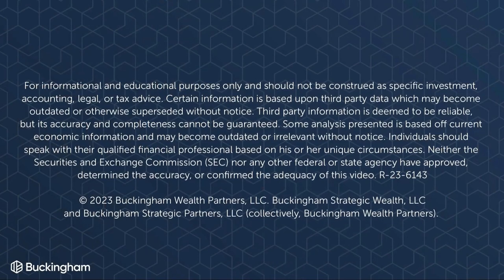What Should You Save for a Mortgage Down Payment?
What Should You Save for a Mortgage Down Payment? In this episode of "Ask the Hammer", Robert Powell, editor of Retirement Daily on TheStreet and finStream Co-Founder, sought insights from Jeffrey Levine of Buckingham on the complexities surrounding home down payments, especially for first-time homebuyers.

The Question at Hand
A young couple in their late twenties is eager to dive into the world of homeownership. With hearsay suggesting the average down payment hovering around seven percent for first-time homebuyers, the question is whether they should follow this route or aim higher to potentially lower their monthly mortgage payment.

Levine's Take
While the premise might seem simple, the answer, as Levine highlights, isn't straightforward. "It depends," he started, underscoring that the answer lies intertwined with multiple considerations:
1. Alternative Uses of Money: Before finalizing a down payment amount, Levine advises couples to contemplate the other potential uses for that money. For instance, if accumulating a more substantial down payment means delaying the purchase of one's dream house, is it worth the wait?
2. Bank Benefits: A more substantial down payment can sometimes translate to reduced monthly payments and might even help in lowering the interest rate. With more equity in the home, banks perceive the deal as less risky. This perception can sometimes make certain loans available that wouldn't be with smaller down payments.
3. Current Interest Rates: The decision is also influenced by the prevailing interest rates. When rates are low, a smaller down payment might suffice as homeowners can potentially earn better returns on their money elsewhere. Conversely, as interest rates rise, making a more considerable down payment becomes more financially sensible.
4. Home as an abode, not an Investment: Emphasizing the emotional aspect of a home, Levine says, "a home is where you live," urging potential buyers not to treat it solely as an investment. The financials should be weighed, but the emotional and life-quality aspects should be the primary drivers.

Budgeting for a Home Purchase
On being queried about an ideal budget allocation towards housing expenses, Levine drew attention to two key metrics: the front end ratio (encompassing principal, interest, taxes, insurance) and the back end ratio (incorporating other types of debt). While lenders might have standard guidelines based on these metrics, Levine emphasizes the importance of understanding personal lifestyle needs. Every individual might have unique financial responsibilities that don't manifest as 'debt' but do impact monthly cash flows.

Moreover, Levine warns about underestimating home-related expenses. From utility bills to maintenance costs, homeowners often find their actual expenditures overshooting initial estimates. With the current fluctuation in interest rates, this unpredictability only intensifies.

Final Thoughts
Purchasing a home, especially for the first time, can be an emotional roller coaster. While financial considerations are undeniably crucial, it's equally vital to prioritize the value of memories and experiences that a home can host. As Levine concluded, the right balance between financial practicality and emotional significance is the key to a rewarding home-buying journey.